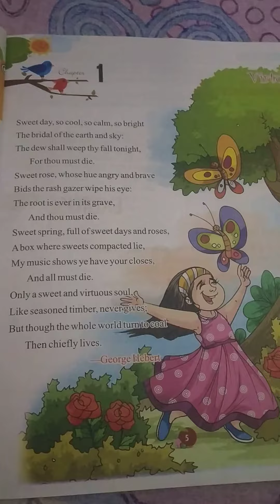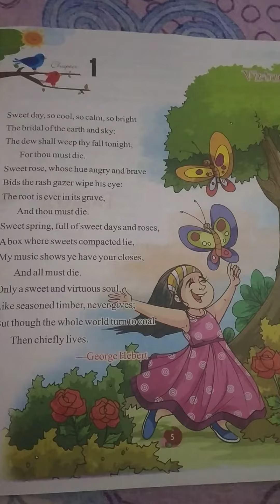Class 7 eng ( virtue) part 3